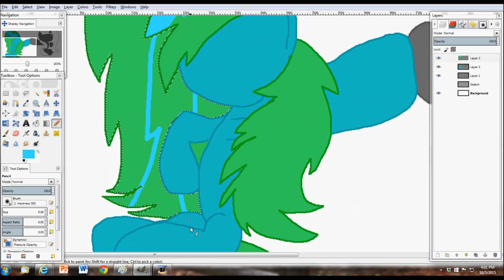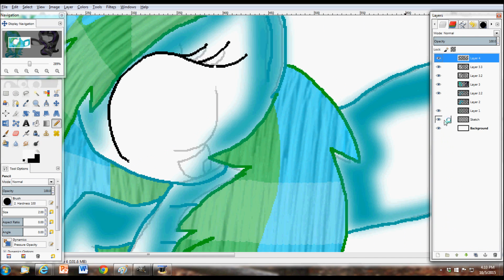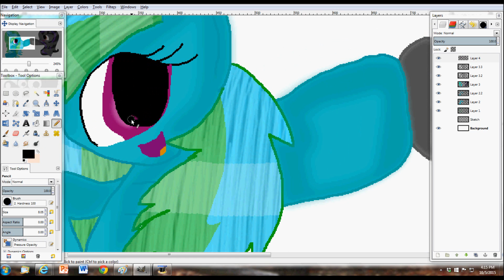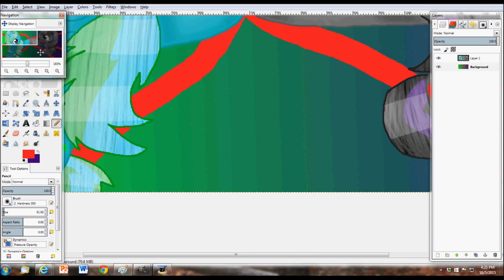MLP Hoofbump Speedpaint Gift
This is taking forever, I'm hopefully almost done, I'm missing the Temple of Doom
Time taken- I don't know
Program- Gimp dur
Music Skillet! Believe! Yay!

Recorded with dat hypercam 2
Edited with dat wmm
by by